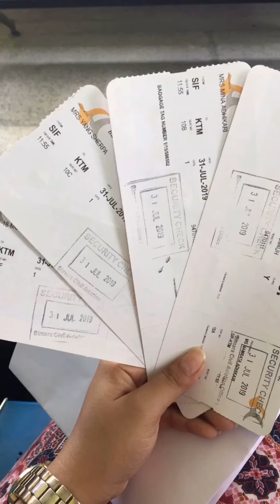My Village Tour | Kolhabi, Bara